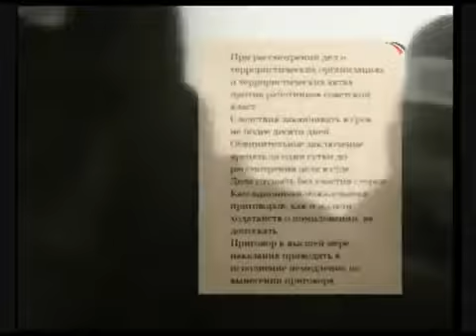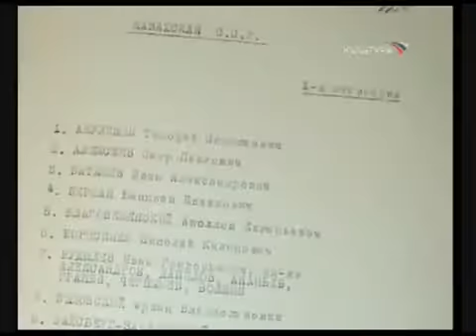Сталин Сталинские репрессии Вышинский Бухарин Ежов 1937 Stalin Vyshinsky Ezov stalinskie r